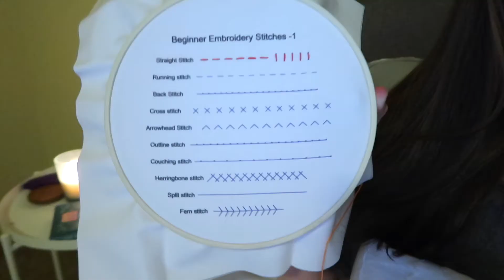YOUNG MOM DAY IN THE LIFE | stay at home mom, cake mix cookies ✨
Let me know if you try out the cake mix cookies too, they were scrumptious and so easy to make!